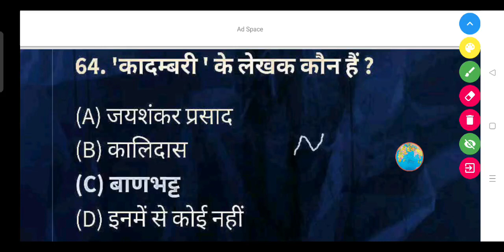'कादम्बरी' के लेखक कौन हैं?- (A) जयशंकर प्रसाद (B) कालिदास (C) बाणभट्ट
'कादम्बरी' के लेखक कौन हैं?

(A) जयशंकर प्रसाद

(B) कालिदास